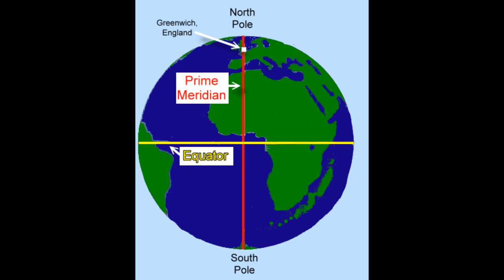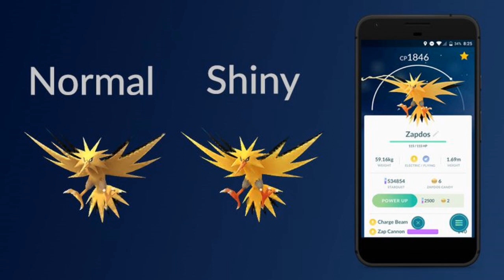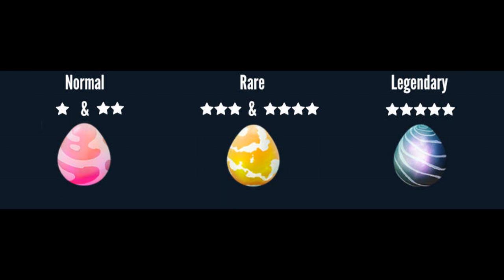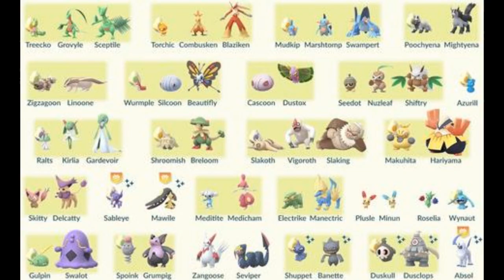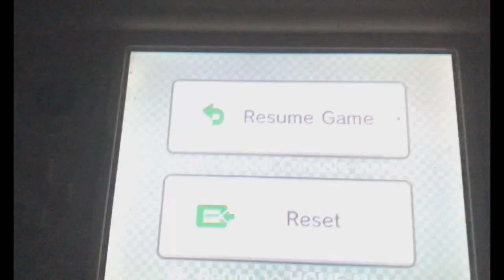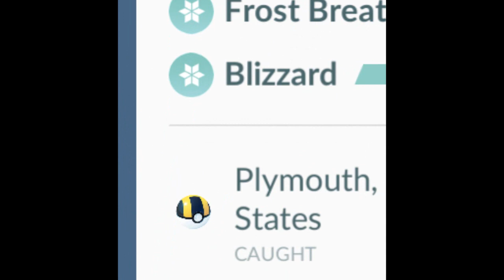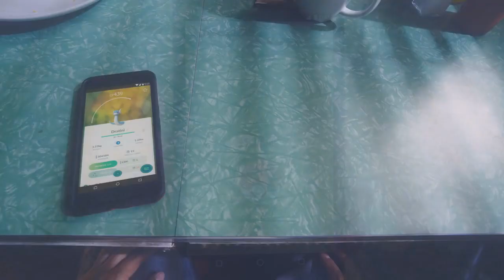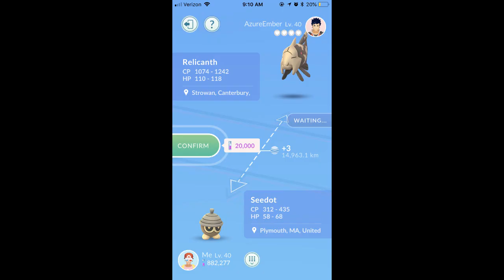THE LEGEND OF POKÉMON GO: Year 2 Summary (Pokémon Video #188)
Man, this took me too long to edit.

Oh well...

Can you believe it's been 2 years already?